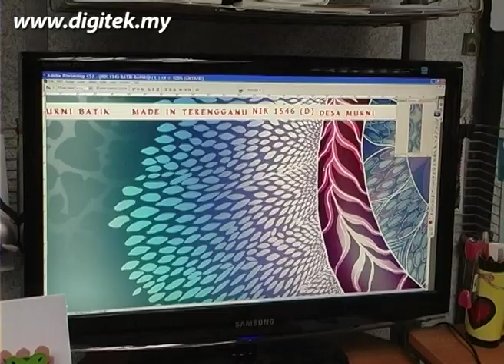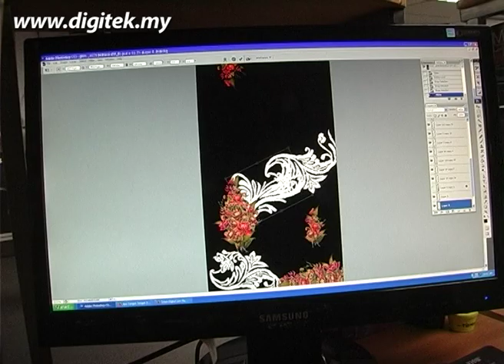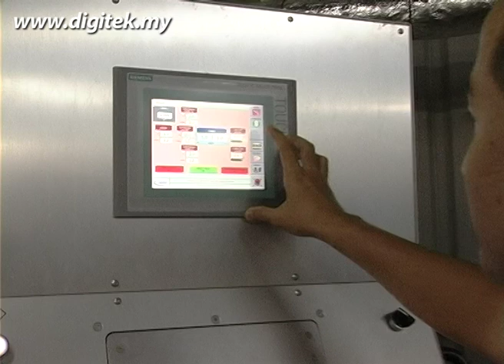Kreatif & Inovasi Ep 10 | BATIK DIGITAL by Digitek.my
Pada segmen kreatif & inovasi pada kali ini, kami akan memaparkan tentang batik digital. Mungkin anda pernah melihat bagaimana batik dicanting, tetapi saya yakin batik digital adalah sesuatu yang baru dan belum pernah dipertontonkan kepada umum bagaimana ia dicipta. Secara ekslusif kami mendedahkan bagaimana proses pembikinan batik digital.